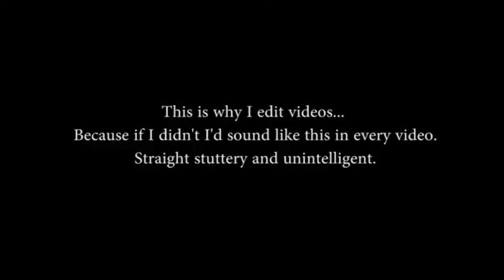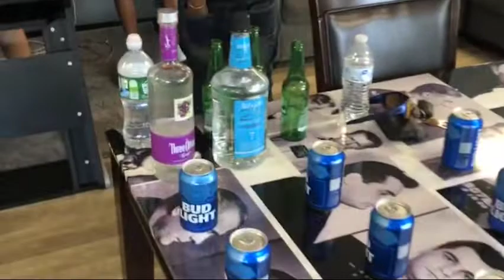Jertaker - Vlog #26 (Deleted Scenes 2)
Filmed By: Jertaker Gauxx, Jacob Rauker (JT) & Harrison Drozen (Lil Shadow)

Starring: Jertaker Gauxx, Chef Neutron, Phoenixx Walters, Harrison Drozen (Lil Shadow), Jacob Rauker (JT), Madison Colligan, Nick Anthony, Colin Walsh, Taylor Broad, Paul Goodwin, Hailie Sopic, Chris Hurlbut, Emmy, Grizzly, Anthony Marshall, Dominic Zappia, Dakota Wheeler & Shaggy Hanson.

Intro and Outro:

 1. 6IX9INE - 2PAC (TATI 2018 NEW REMIX)